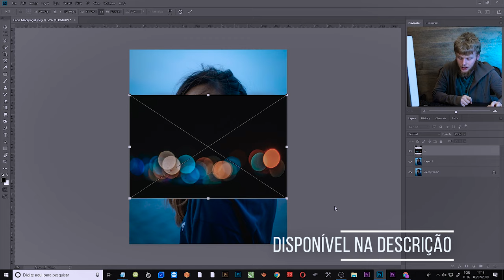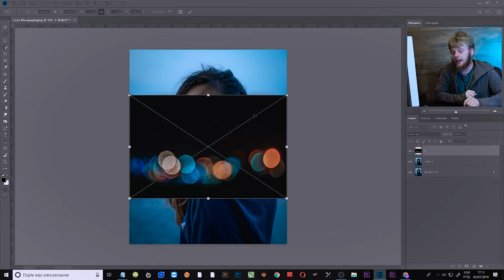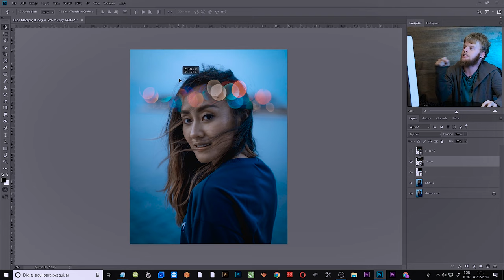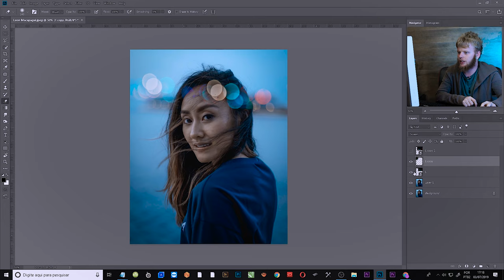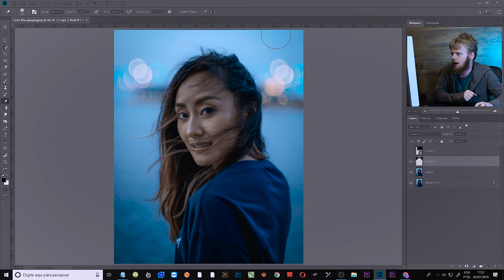PHOTOSHOP - COMO FAZER EFEITO DE LUZ DESFOCADA | LUGHI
Uma das grandes tendências no Instagram tem sido o uso de imagens com o famoso efeito ''Bokeh''. Para você não ficar de fora, preparamos essa excelente aula sobre como adicionar as famosas ''luzinhas''.